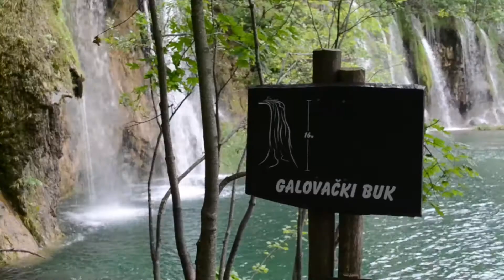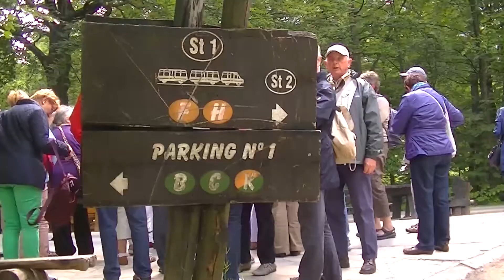29. Plitvički Maraton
(with German and English subtitle)
Ima jedno mjesto na svijeto na kojemu se ostaje bez daha. Riječ je o Plitvicama. Nesamo da smo doživjeli Plitvička jezera i slapove, nego smo i učestvovali na maratonu.
Kao i uvjek testiramo svaku trku prije nego je uvrstimo u našu ponudu. Za Plitvički Maraton sa sigurnošću možemo reći da će mo doći i sljedeće godine i da će mo povesti mnogobrojne trkače sa nama.